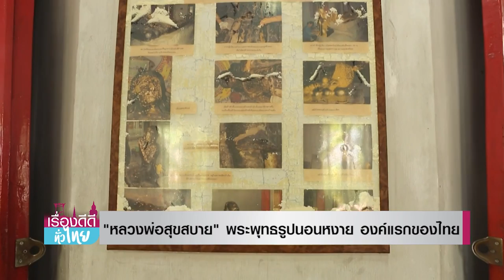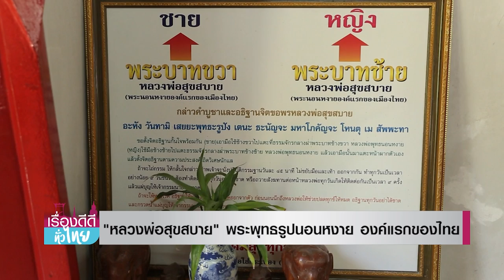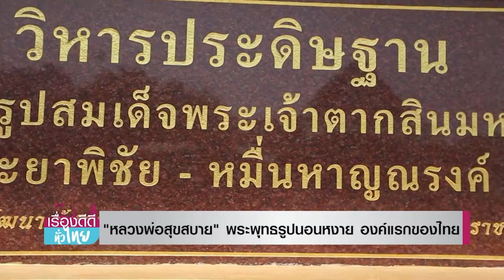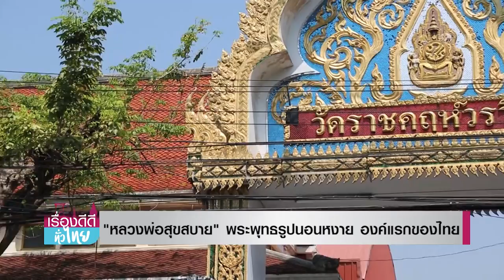"หลวงพ่อสุขสบาย"พระพุทธรูปนอนหงาย องค์แรกของไทย | เรื่องดีดีทั่วไทย | 05-3-66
วันนี้เรามีวัดสวยสุดอันซีน ย่านฝั่งธนฯ ที่ประดิษฐาน "พระพุทธรูปนอนหงาย" องค์แรกของไทย สร้างในสมัยอยุธยา